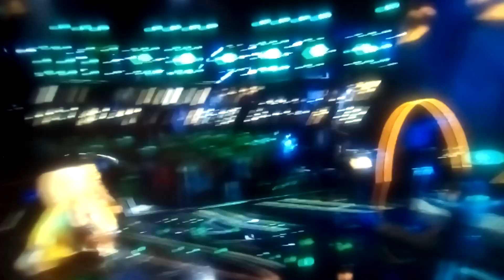Lion mask singer